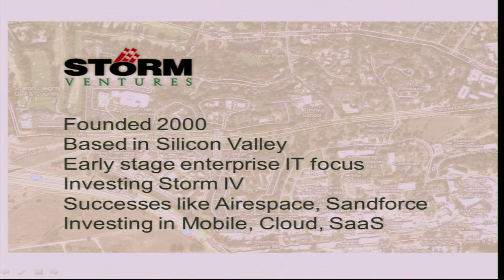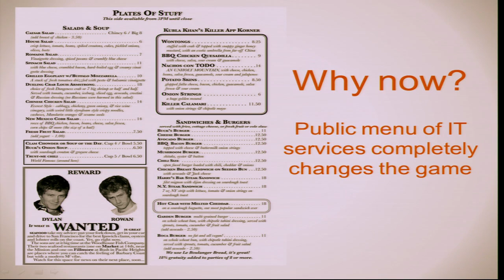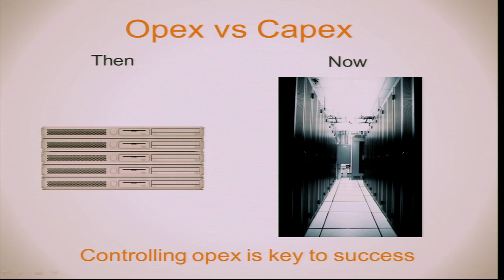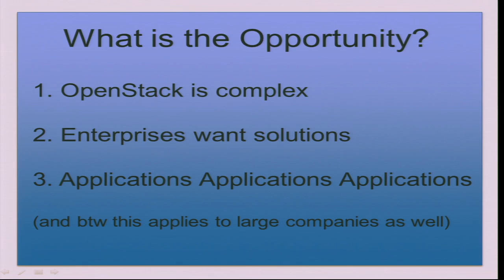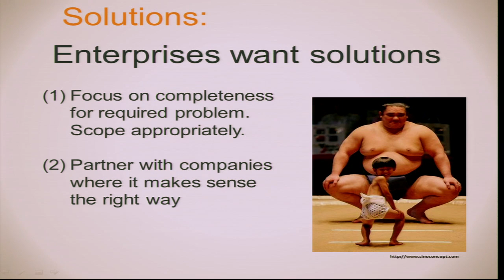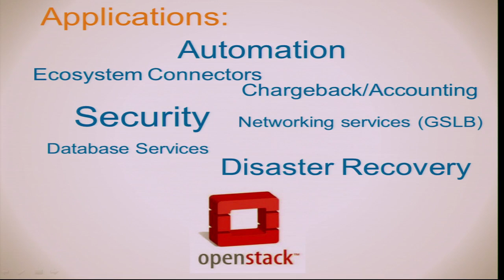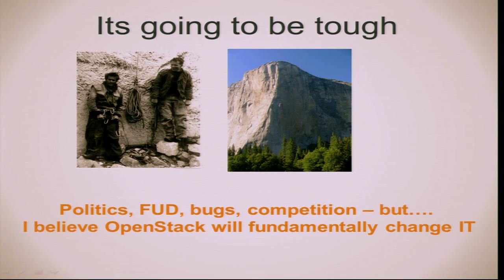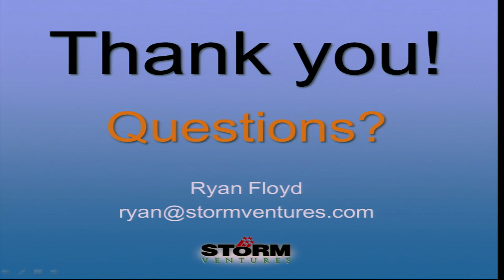OpenStack its impact on the Enterprise and startup community